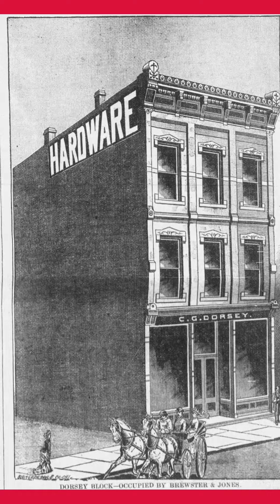Beatrice Yesterday and Today